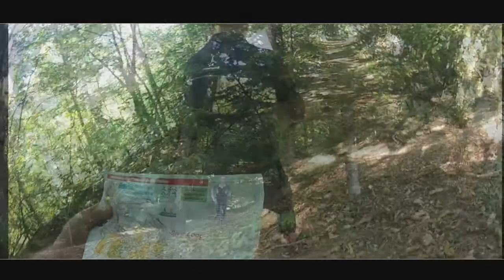CO Lamastre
Course d'orientation le 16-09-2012 à Lamastre